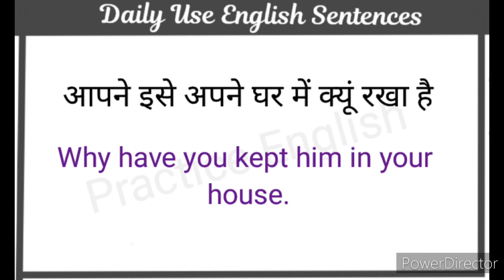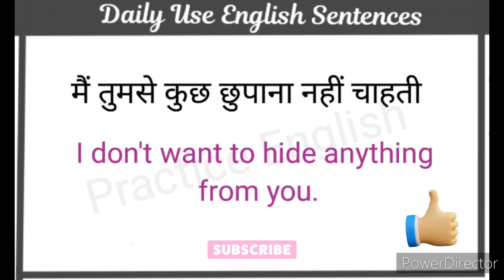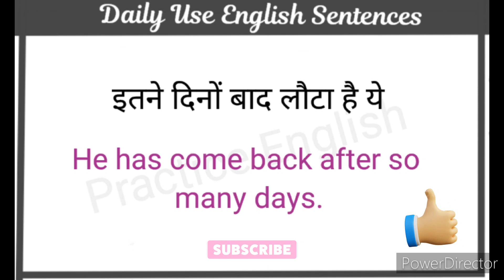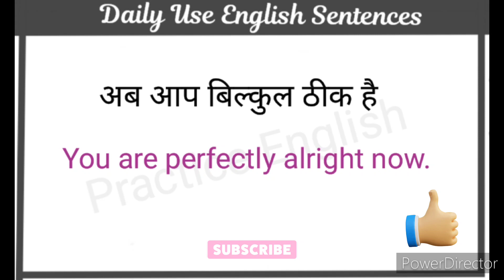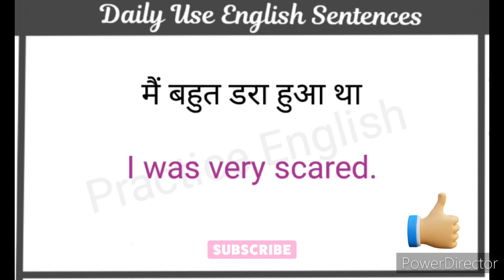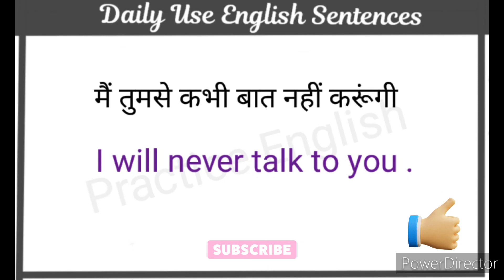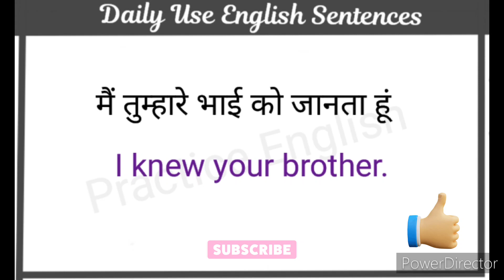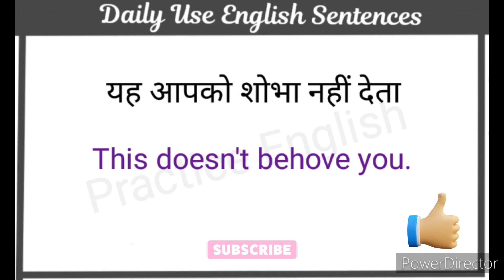Daily Use English Sentences l आसानी से अंग्रेजी सीखें l Practice English l Spoken English Course